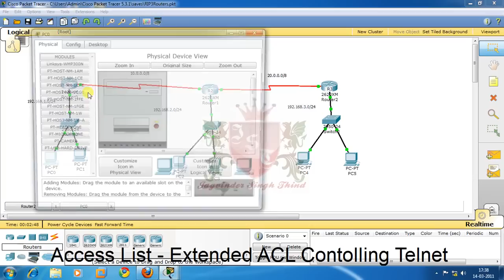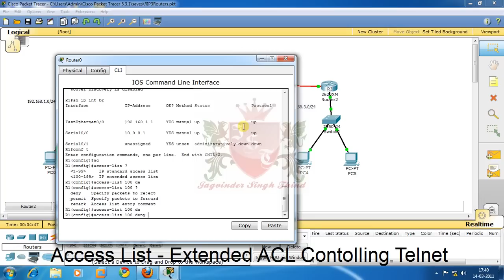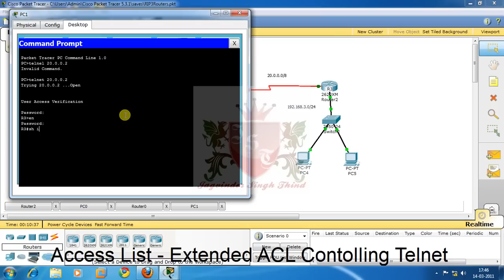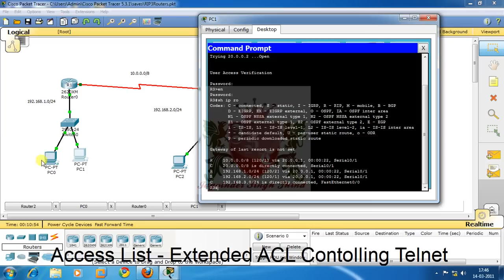✅ How to deny Telnet using extended ACL | Access List on Cisco Router in Hindi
एसीएल ट्यूटोरियल सिस्को Access list tutorial cisco by Jagvinder Thind shows how to deny Telnet using extended ACL (Access List) on Cisco Router in Hindi. Extended access list configuration in packet tracer in HIndi.